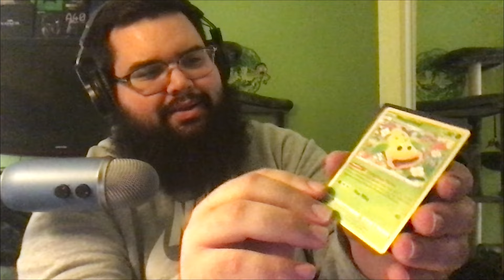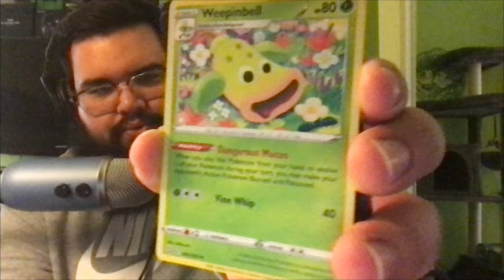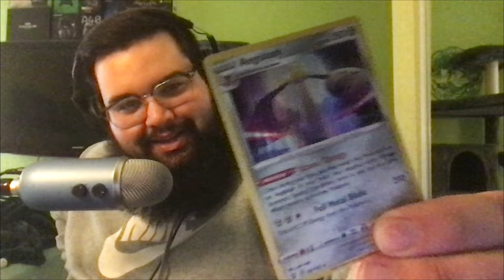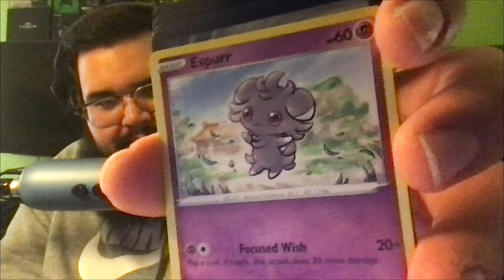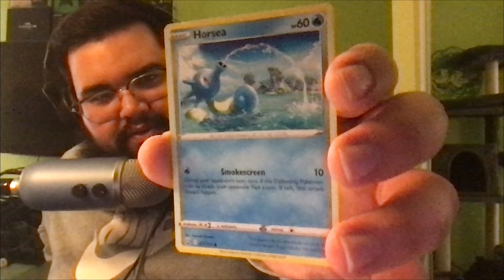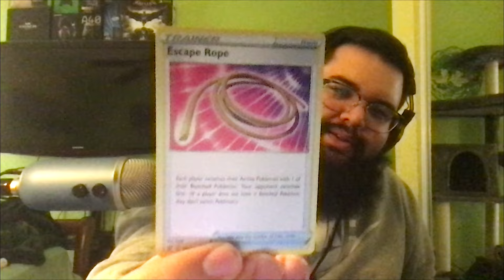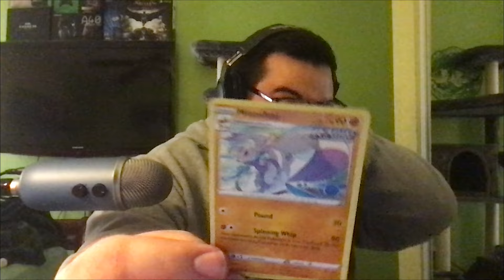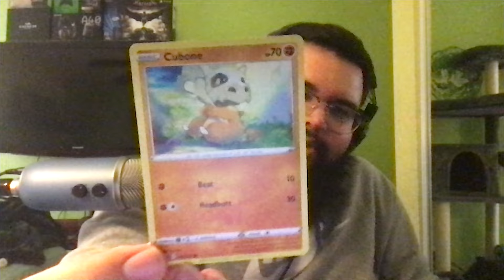ASMR LO-FI WEBCAM (New Sounds) (1 Hour)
or text raffy to 500-500 to receive your special audible offer.

Happy new years!! Enjoy the cozy lofi sounds to bring in the new year. Lots of whispers, tapping and everything in between. Thank you and enjoy :)